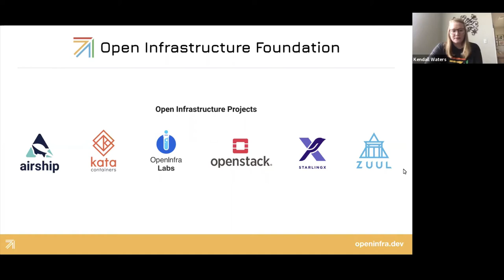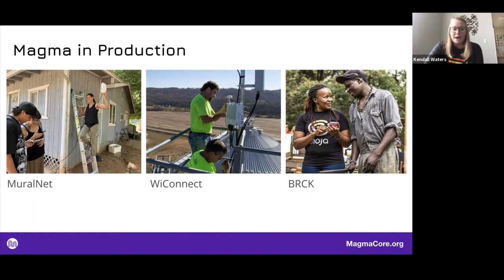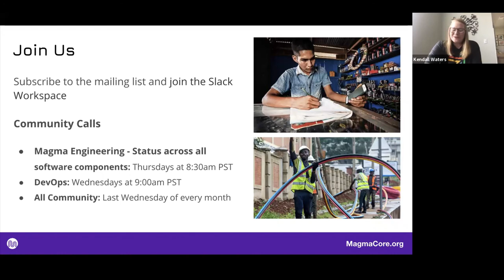Lightning Talk: Bridging the Digital Divide with OpenInfra, Kendall Waters Perez, Open Infrastruc...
Lightning Talk: Bridging the Digital Divide with OpenInfra, Kendall Waters Perez, Open Infrastructure Foundation

Hear how the OpenInfra Foundation is collaborating with the Magma community to improve global connectivity and how you can get involved.